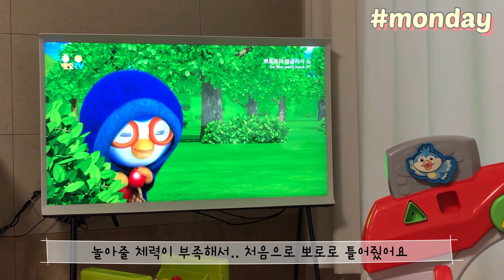[VLOG] 육아 브이로그 l 8개월 아기 일상 l 집콕일상 l 돌잔치 준비 l 돌잔치 예약 l 일주일 브이로그